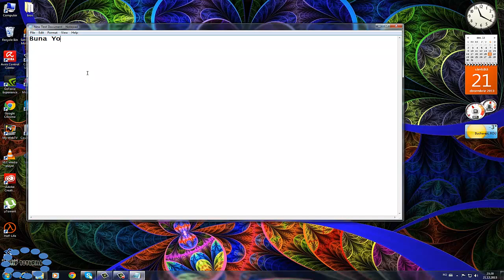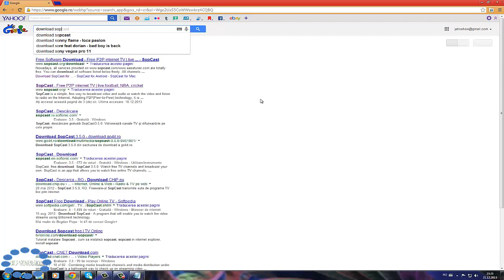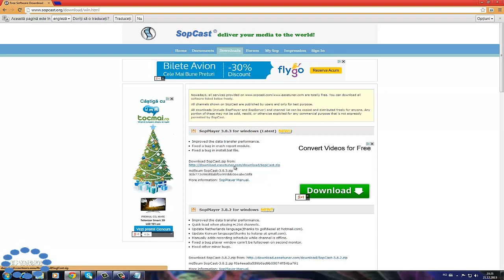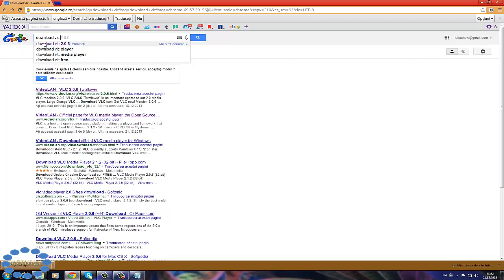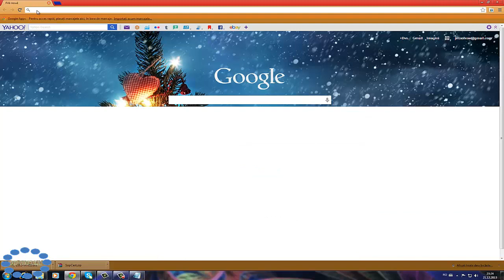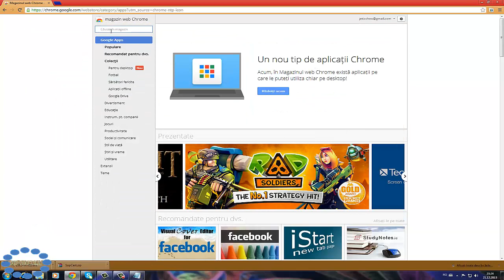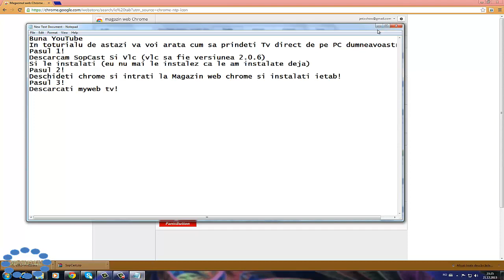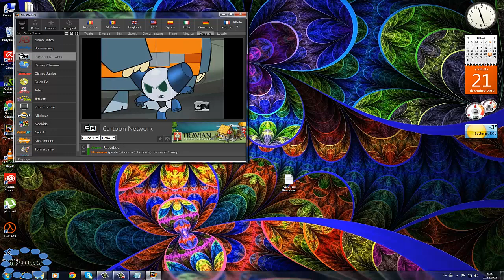Cip toturial:Cum vezi tv de pe pc!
Dati like si abonati-va please!